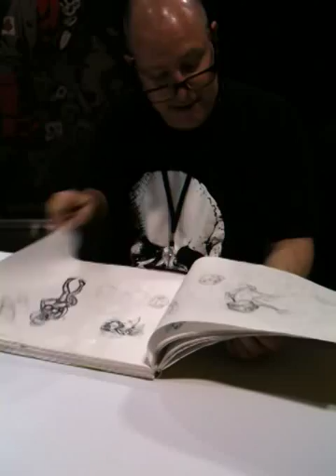Mike Mignola and my sketchbook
Mike Mignola looking at some of my process and sketchwork at the Calgary Comic and Entertainment Expo.
Best moment ever!